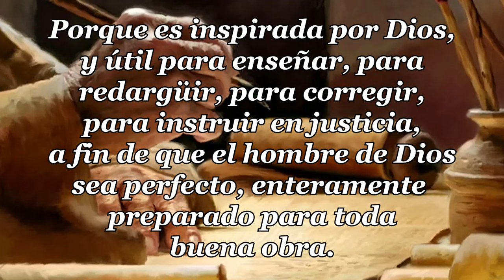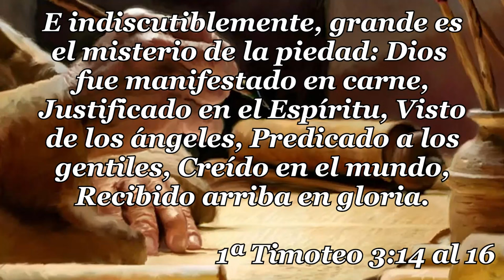07 - 1ª CARTA TIMOTEO